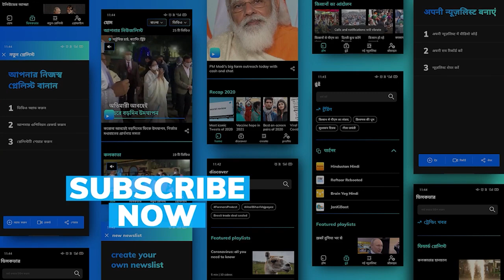RSS चीफ Mohan Bhagwat बोले- 40 हजार सालों से भारत के लोगों का DNA एक